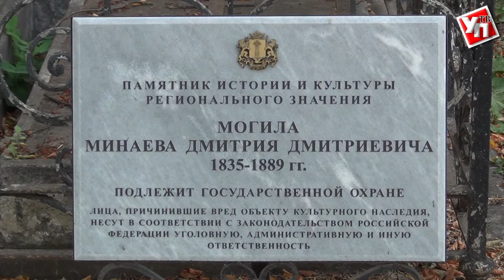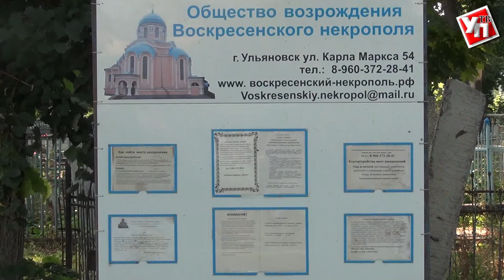Воскресенский некрополь приводят в порядок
Самому старому городскому кладбищу Ульяновска почти 150 лет. Историческое место хранит прах многих известных людей. Огромная территория требует постоянного ухода.